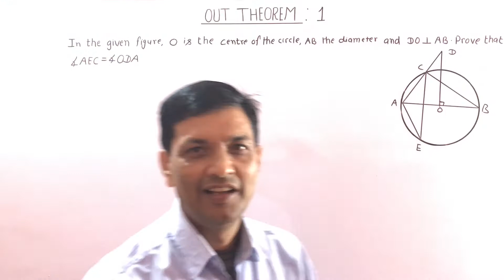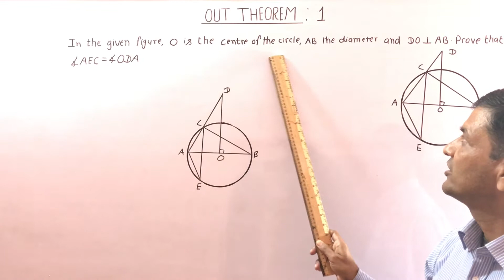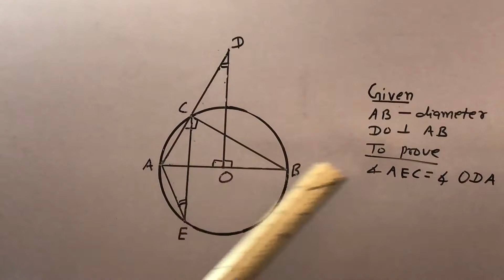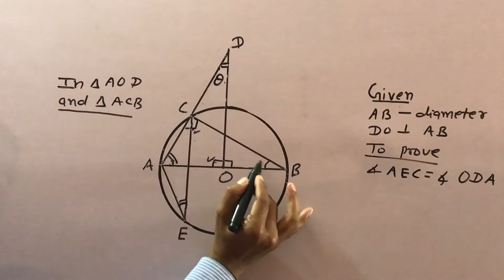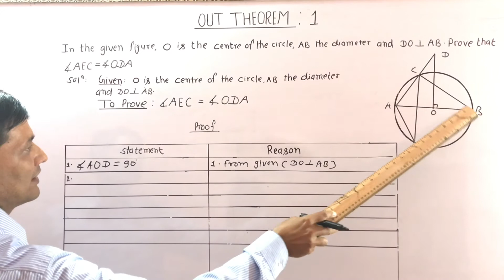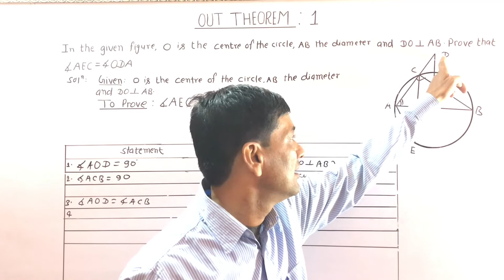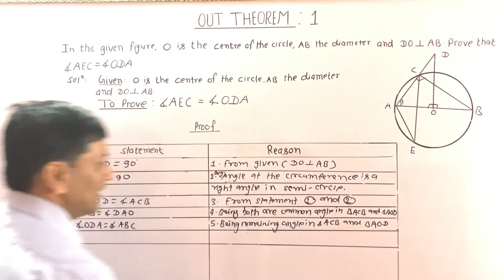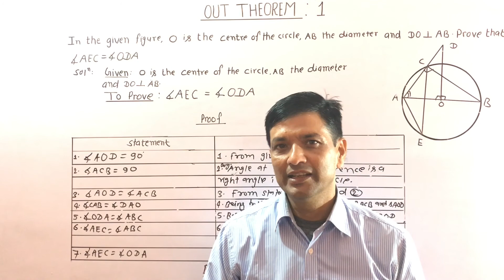Ep :144 OUT THEOREM RELATED WITH CIRCLE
Connect through